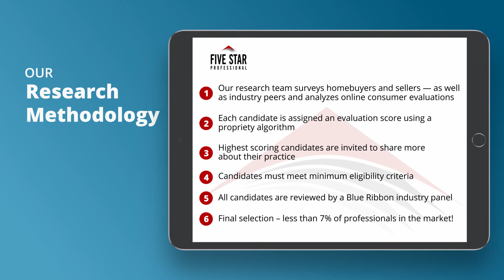2020 Houston Five Star Real Estate Agent Anja Drewes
Anja Drewes wins the 2020 Five Star Real Estate Agent Award! Five Star Real Estate Agents represent those who are outstanding in their field. Winning agents are selected as a result of a rigorous and objective research process. For any market, each year’s field of winners represents no more than 7% of agents within the market.